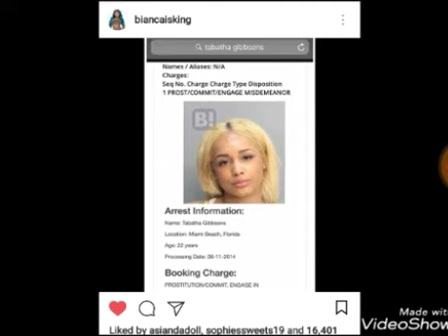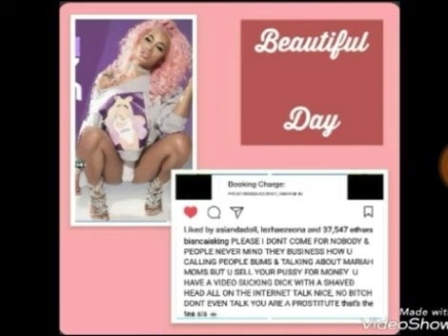Bianca VS Dream Doll Girl fight 👊👊👊👊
Two pretty little rap chicks beefing .